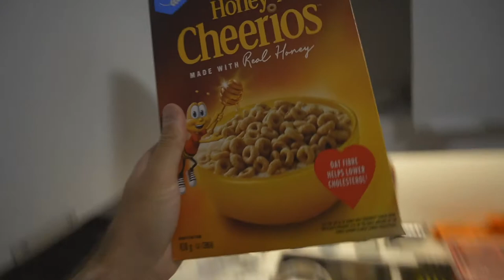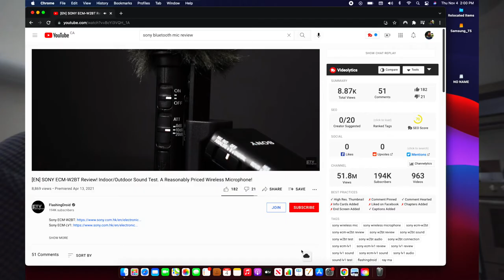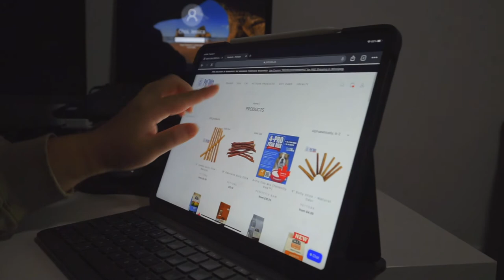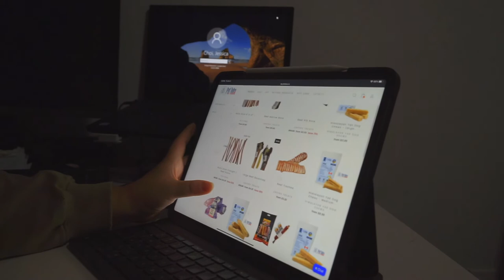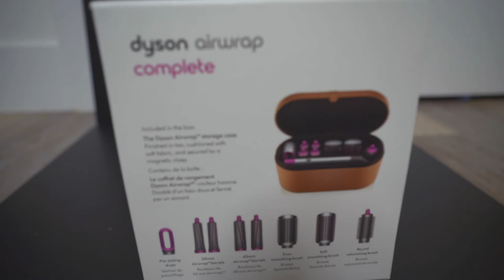I Shared Some Thoughts.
No description required.